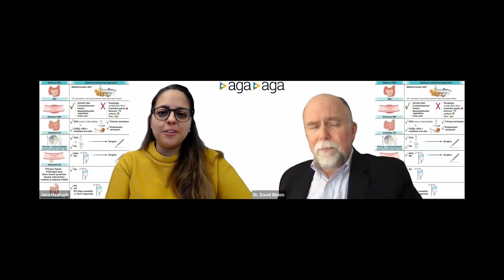Clinical Practice Update on Diet and Nutritional Therapies in Patients With IBD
AGA’s newest Clinical Practice Update provides an expert review along with 12 best practice advice statements on the topics of diet and nutritional therapies in the management of IBD, while emphasizing identification and treatment of malnutrition in these patients. The authors provide guidance for tailored dietary approaches during IBD remission, active disease and intestinal failure.

Watch authors Drs. Jana Hashash and David Binion share the key takeaways from this new piece of clinical guidance.

This CPU was authored by Dr. Jana Hashash, registered dietician Jaclyn Elkins, Dr. James Lewis and Dr. David Binion.